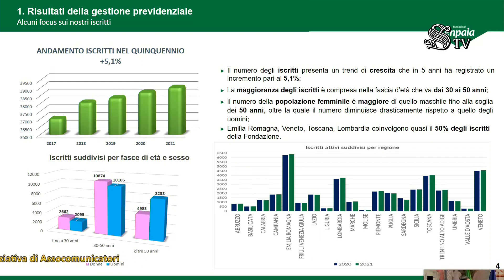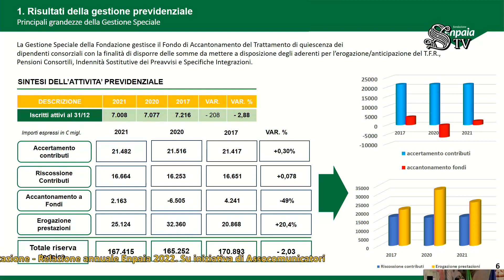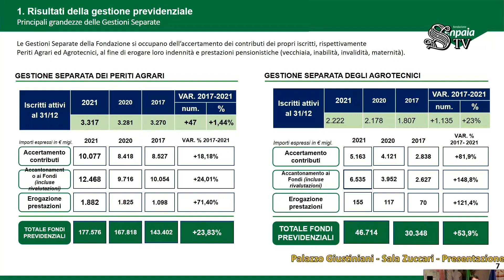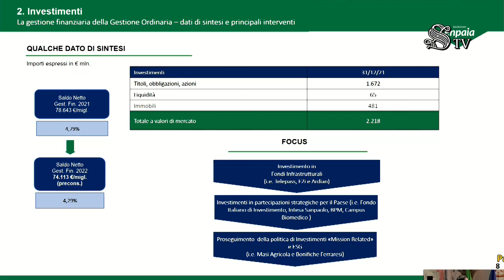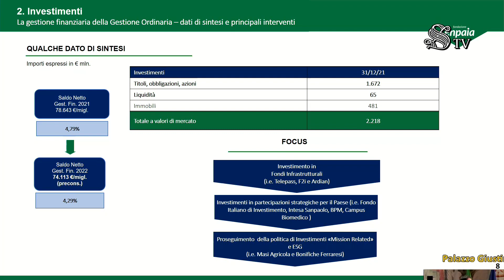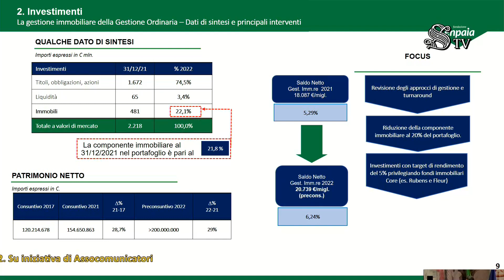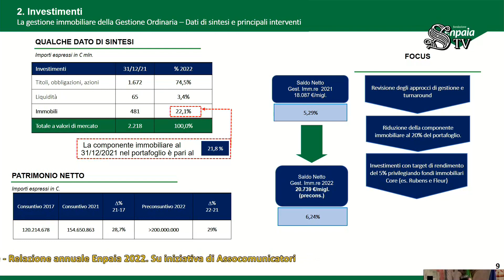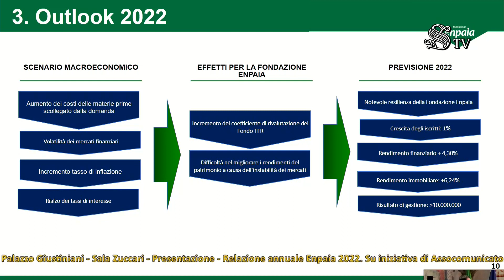Relazione Annuale ENPAIA 2022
Presentazione della Relazione Annuale presso la Sala Zuccari di Palazzo Giustiniani del Senato della Repubblica, tenutasi lunedì 5 dicembre 2022.